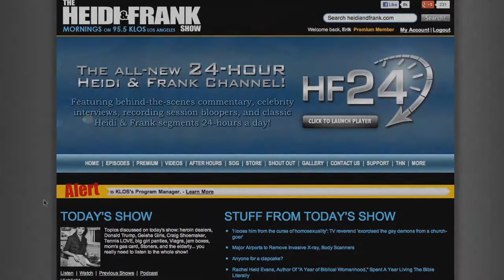Ronda Rousey In-Studio PT1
Ronda Rousey joins Heidi and Frank in-studio and talks UFC 157!